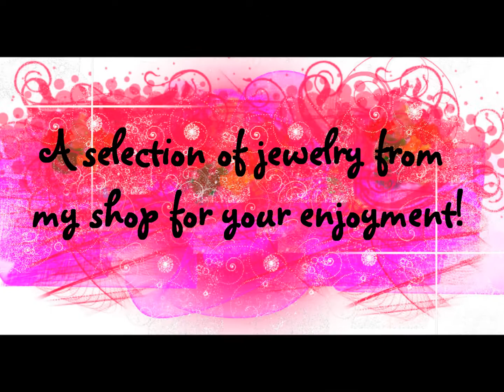Sweet Unique Custom Jewelry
I have selected some sweet, unique jewelry pieces and hair accessories from my shop and out them in one video.  I hope you enjoy!